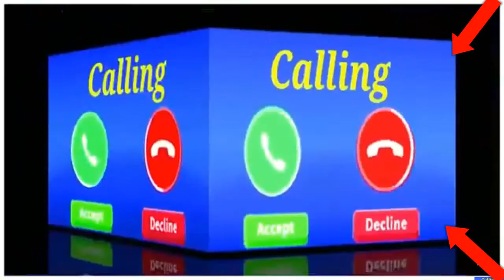vivo phone message tone . vivo ringtone . || vivo trending ringtone.